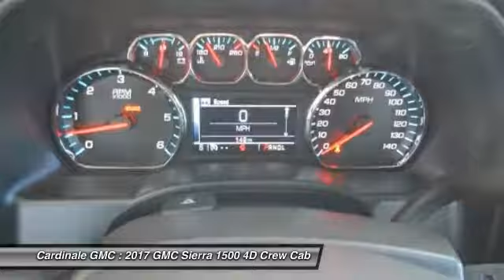2017 GMC Sierra 1500 Seaside CA G11153T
2017 GMC Sierra 1500 SLE

Cardinale GMC
2 Heitzinger Plaza

4WD, Summit White, and Cocoa/Dune. Tows with ease. Shoulders the burden for you. Be the talk of the town when you roll down the street in this gorgeous, rare 2017 GMC Sierra 1500. It is nicely equipped with features such as 4WD, Cocoa/Dune, and Summit White. The real McCoy. Price includes:  1,000 - Buick & GMC Down Payment Assistance Program. Exp. 05/01/2017,  500 - General Motors Consumer Cash Program. Exp. 05/01/2017    Vehicle price and availability are subject to change without notice.